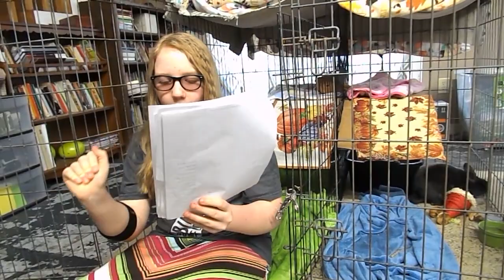PetSmart Rabbit Care Guide Review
Today I am reviewing PetSmart's Rabbit Care Guide. There is some good information along with some false info in this guide. Always get advise and care information from rabbit experts, not just a pet store!